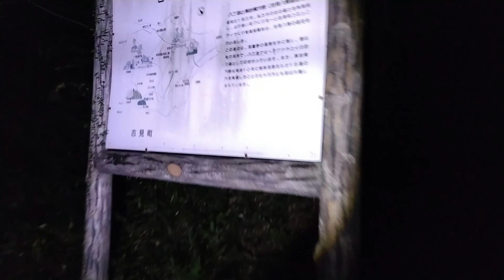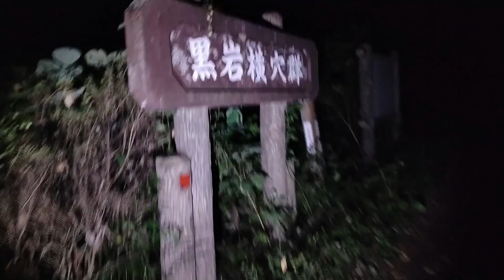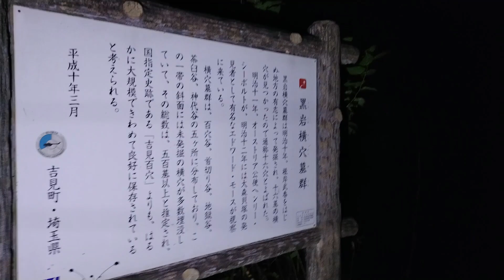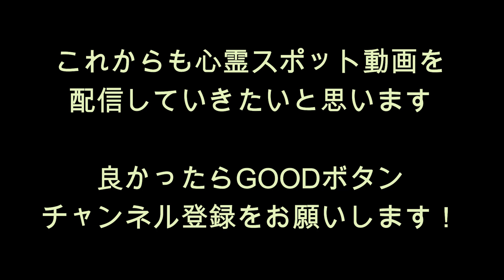心霊マニア 黒岩横穴墓群（埼玉県） with GhostTube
・『黒岩横穴墓群』

埼玉県比企郡吉見町黒岩に存在する黒岩横穴墓群。

この場所で焼身自殺があったそうで、全身が黒くコゲた男性の霊が出没するようです。

※「GhostTube」にて「霊の声」を撮影しています。